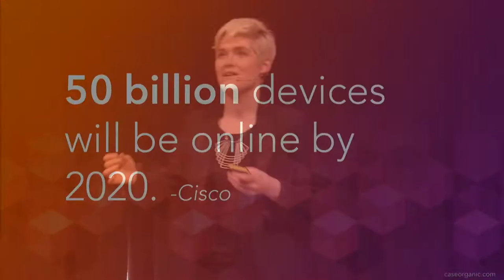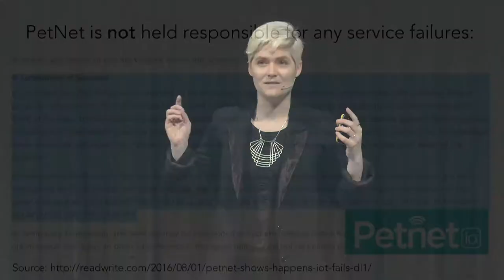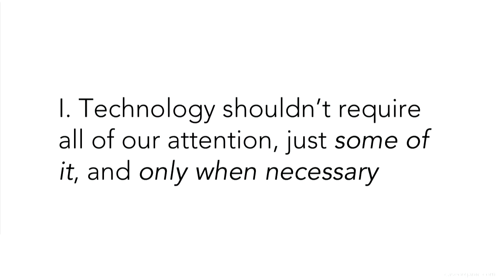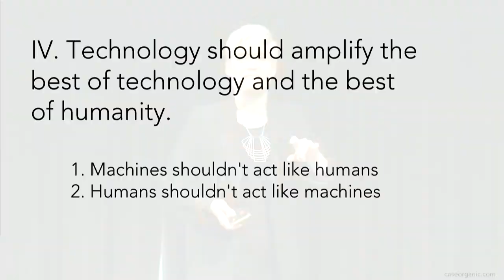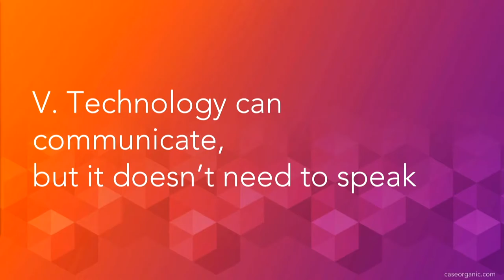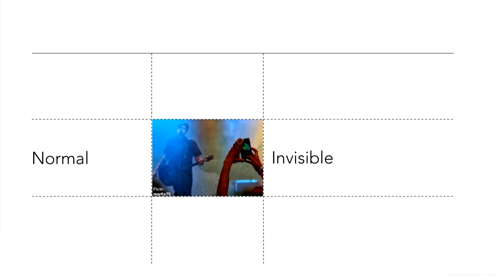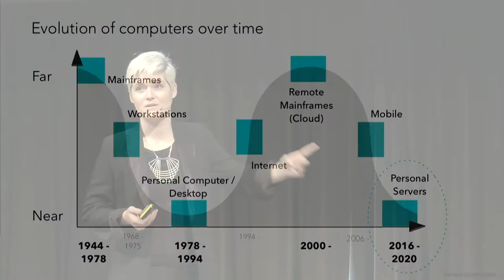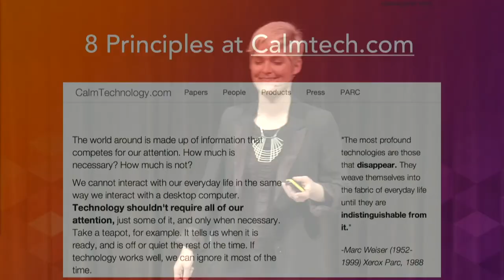Interaction between Humans and Machines | Amber Case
Amber Case is a cyborg anthropologist who studies the symbiotic interaction between humans and machines. How can humans work together with machines? How does high technology effect our values and culture? According to some statistics in 2020 there will be over 50 billion devices. Devices will outnumber us.